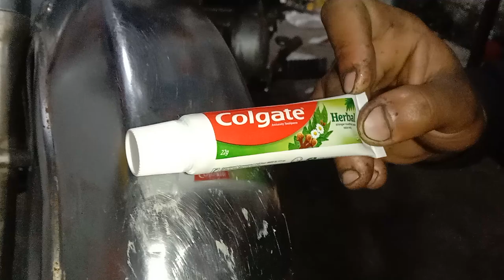Easy way to polish motorcycle funder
motorcycle ki Tanki shine kernay ka trika
motorcycle k motorgard  per shine kernay ka trika
Bike pa shine lenay ka trika
Bike ka Zang khetm kernay ka trika How to install bike Tanki tapa shine